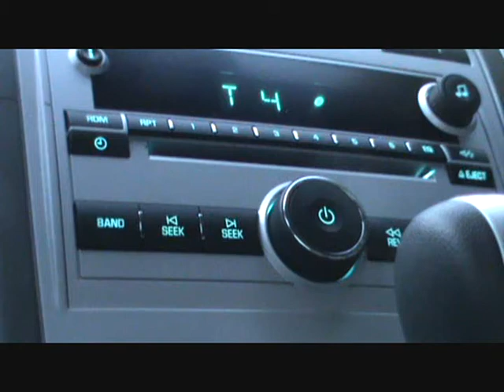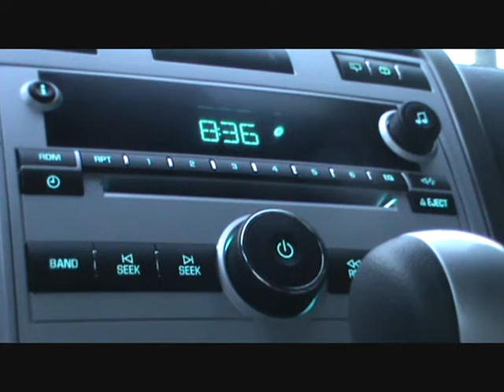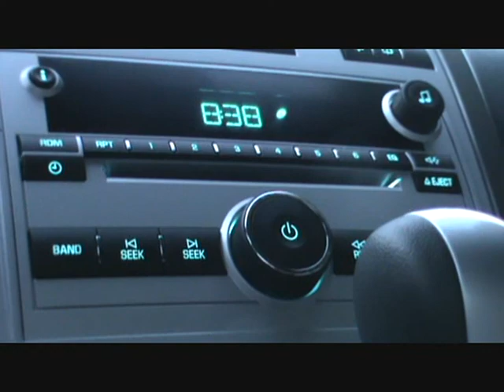RASPA PIRAGUERO-MARIO HERNANDEZ Y SU SEXTETO BORINQUEN.wmv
CANTAN- IGNACIO CARABALLO Y MARIO HERNANDEZ COMPOSITOR- LUIS CRUZ DE LA PRODUCCION 'EL LLANTO DE UN ANGEL''